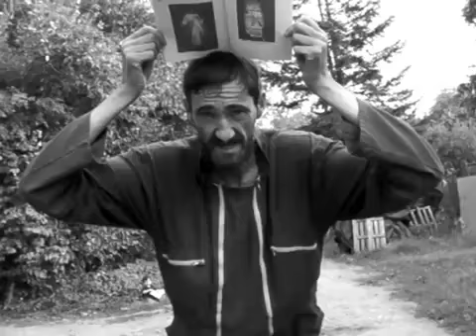Jésus, la croix de Dozulé, le barbu 2